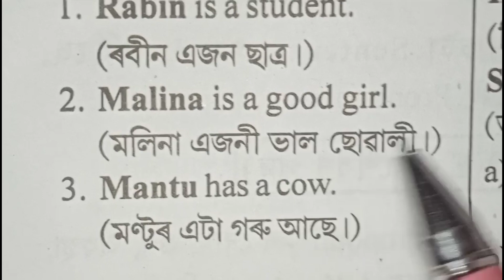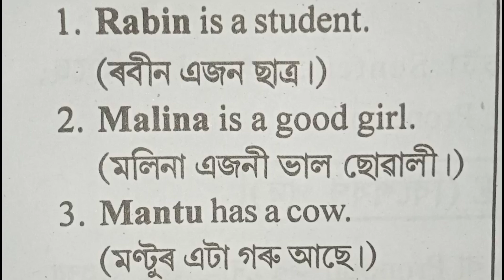Daily Use English/Assamese to English translation/ how to learn Assamese language/ Spoken English